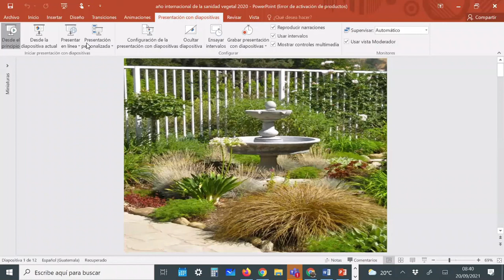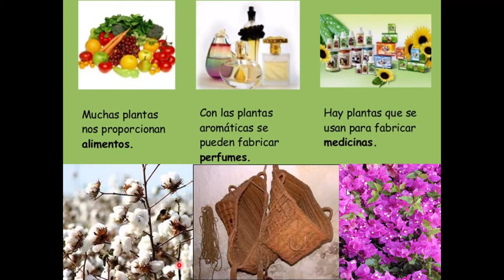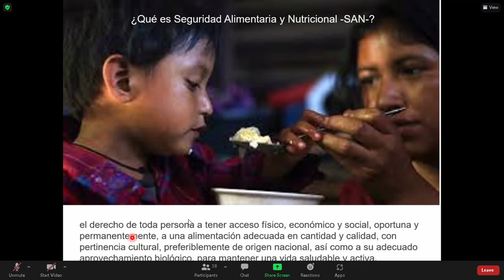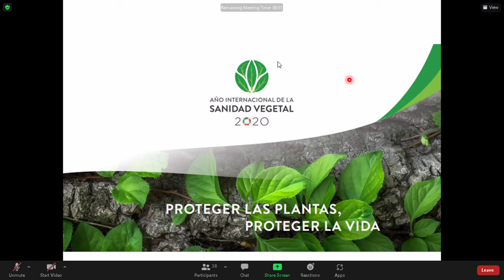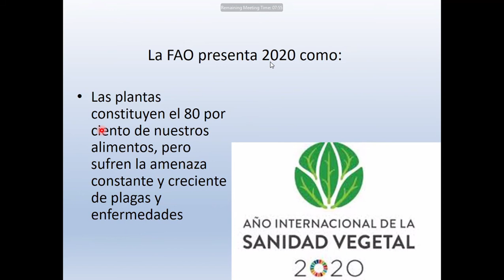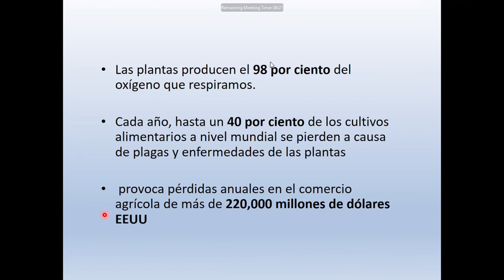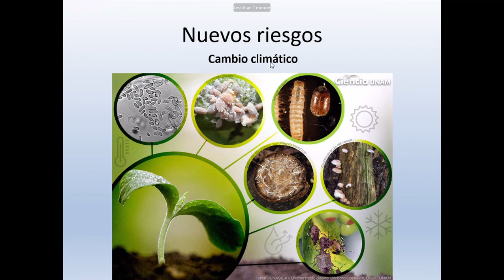Clase "1" fitopatología 20/09/21. Parte 1/2